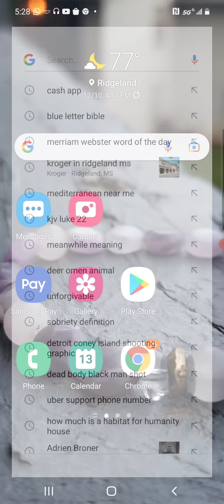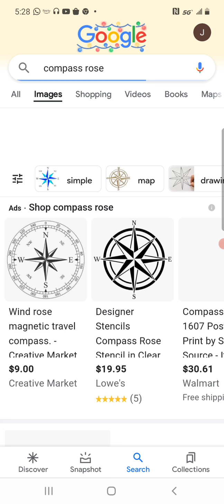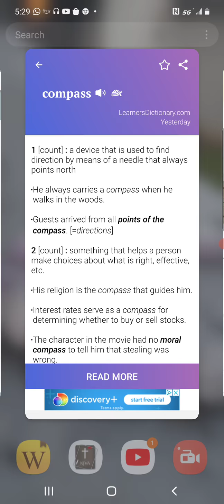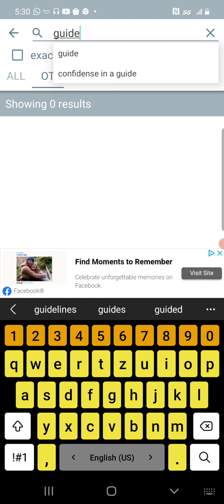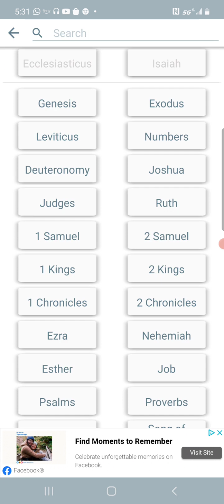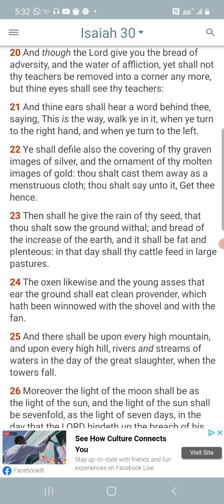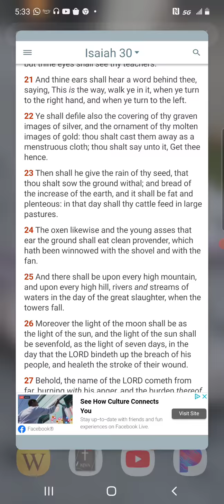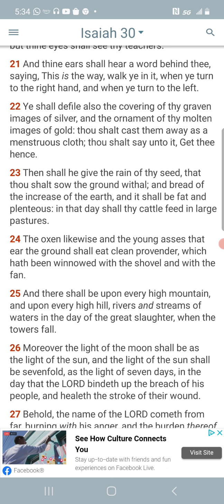AND NOW WE HAVE A GUIDE!!!